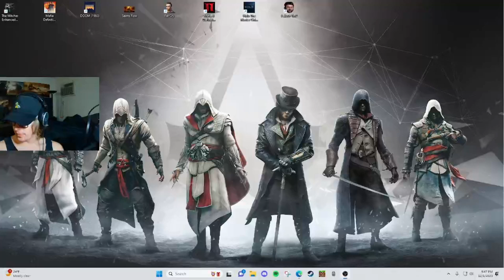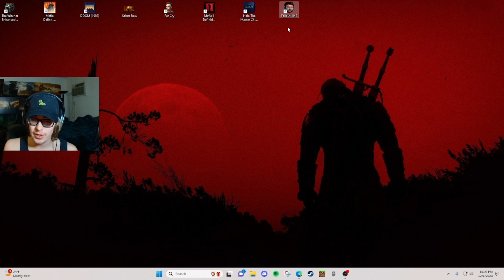Fallout 1 | Thoughts and Review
Scrambled thoughts and review of Fallout 1 with the Fallout 1in2 mod.